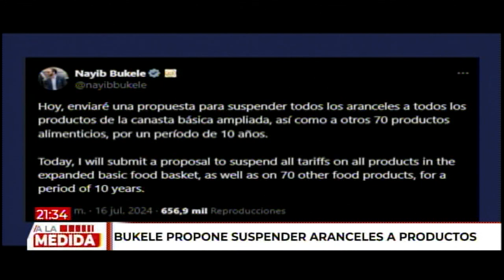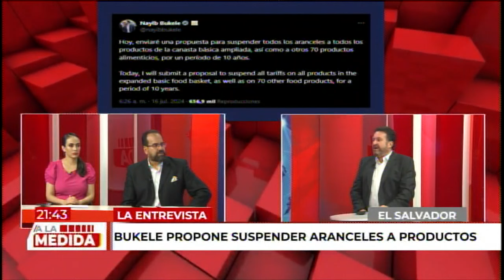Suspensión de aranceles por 10 años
El presidente de El Salvador, Nayib Bukele, anunció que enviará una propuesta para suspender los aranceles a los alimentos importados de la canasta básica durante diez años.
Max Santa Cruz, analista y consultor, se refirió a esta medida y cómo podría impactar en la economía de Guatemala.
"La balanza comercial entre los dos países es favorable para Guatemala en cerca de mil 200  millones de dólares", expresó el analista.